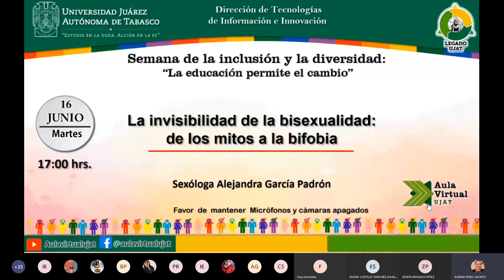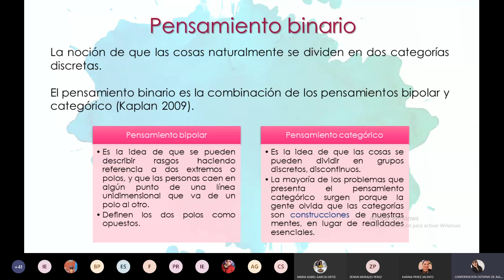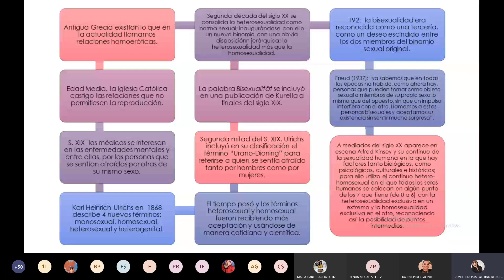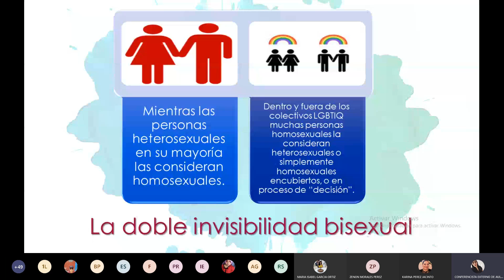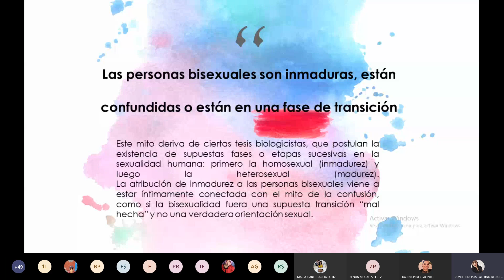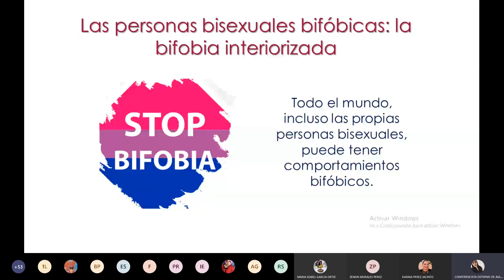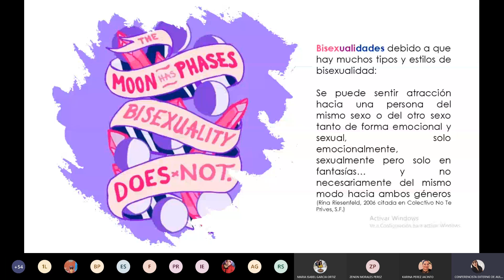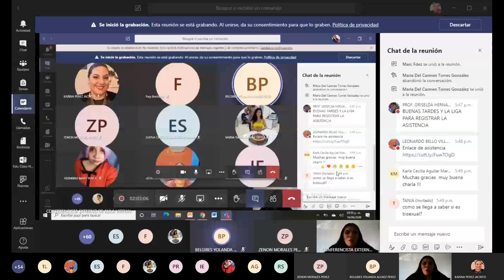La invisibilidad de la bisexualidad: de los mitos a la bifobia